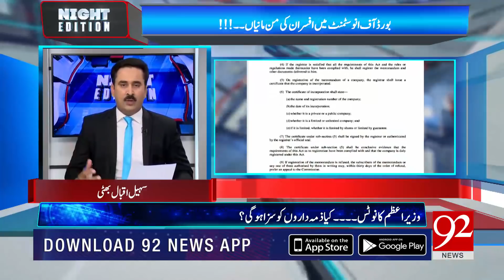NIGHT EDITION | 01 June 2020 | Shazia Akram | Fawad Chaudhry | Sohail Bhatti | 92NewsHD